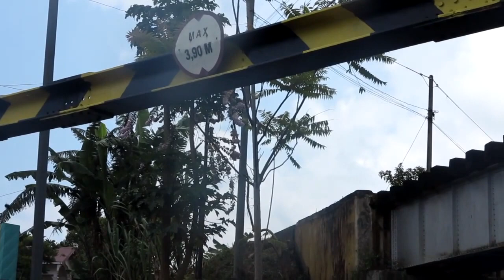REL GIGI PADANG PANJANG - DANAU SINGKARAK | Rancak Bana! Sayang non Aktif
Rancak bana! Keren bingits! itulah jalur rel gigi dari Padang Panjang hingga Dana Singkarak Kabupaten Solok. Meski jalurnya relatif terpelihara, namun sayang .sudah lama sekali kereta api tak melintas di sini.